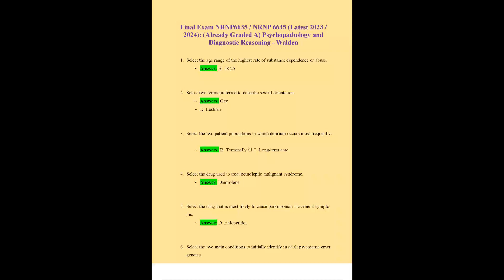FINAL EXAM NRNP6635 NRNP 6635 LATEST 2023 2024 ALREADY GRADED A PSYCHOPATHOLOGY AND DIAGNOSTIC REASO